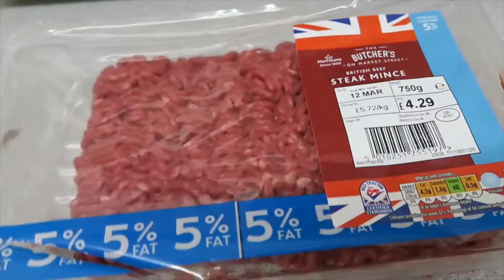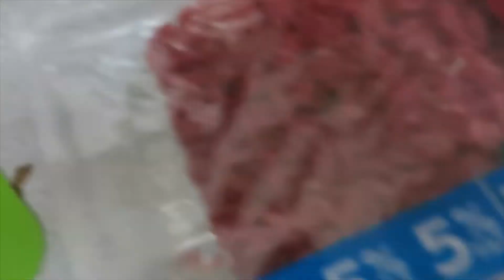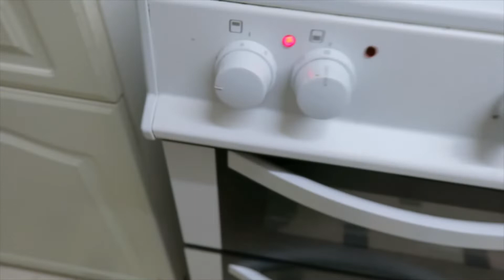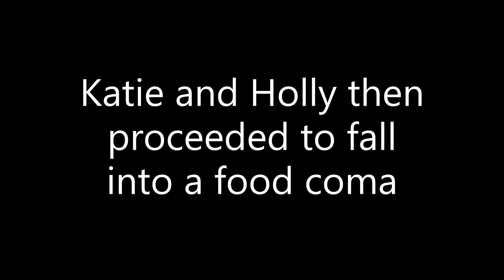Incredible Cottage Pie Concoction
Katie and I make a banging cottage pie that fed us for about one and a half days. The rest of the time we slept. I dedicate this video to my darling father who inspires me with his countless food videos that could feed the world.